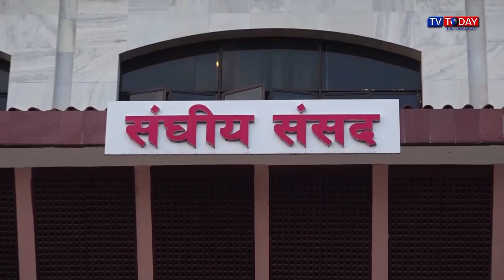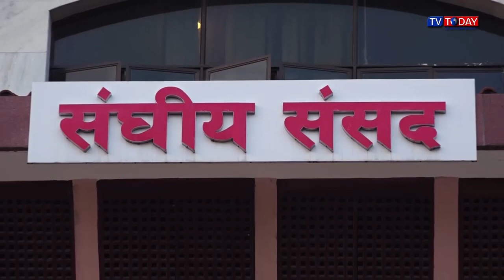Today Maithili News By Sapna | 4 June 2023